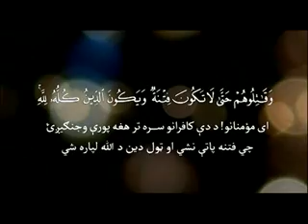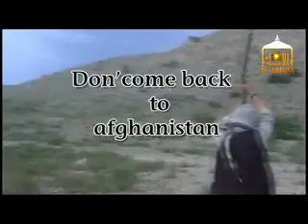Afghan Taliban releases video of US soldier handover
Taliban released a video showing the handover of the US Army captive sergeant  for five Guantanamo detainees at Afghanistan-Pakistan border.

Bowe Bergdahl, clean-shaven and wearing all white, sitting in the back of a white pick-up truck as armed Taliban stand guard.

 "We told them there are 18 armed fighters and the Americans said that's alright," the Taliban reporter speaking over the clip explains, according to Reuters.

Shortly before a helicopter meant to pick up the US sergeant lands, Bergdahl - still in the car - is seen listening to a Taliban militant speaking. As he is tapping the man on shoulder, the message in English flashes up: "Don' come back to afghanistan [sic]."

As soon as one of the helicopters lands, two Taliban men lead Bergdahl to his rescuers. They are greeted by three men who shake their hands and take Bergdahl with them and lead him by the arm to the helicopter.

Briefly searched before boarding, Bergdahl climbs up inside the aircraft. As it takes off, the slogan "Don' come back to afghanistan" reappears on the clip.

The video's authenticity could not be immediately verified.

Army Sgt. Bowe Bergdahl, who was the only American solider held prisoner in Afghanistan, was set free early on May 31. Several dozen US Special Forces troops and about 18 Taliban fighters took part in the exchange.

Bergdahl, from Hailey, Idaho, was captured by a Taliban wing known as the Haqqani network five years ago, on June 30, 2009.

The released soldier was reportedly moved to a hospital in Germany and is expected to return to the US soon. But as he gets home, some of his former colleagues say he should be held responsible.

Republican lawmakers denounced the swap with the Taliban as a "very dangerous precedent."

Shortly after his release, United States Army soldiers who served along with Bergdahl in Afghanistan also voiced their criticism, accusing him of being a deserter and, hence, guilty of the deaths of "soldiers from his own unit" who were "trying to track him down."